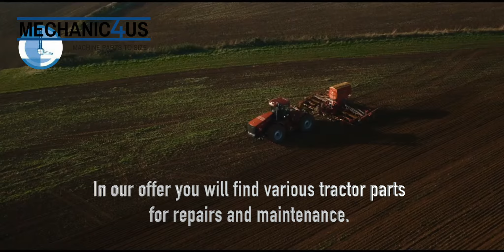Mechanics4us-Reclamewinkel.online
Reclame uitingen besteld u bij reclamewinkel.online